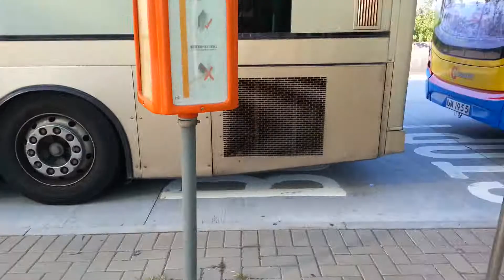[2017-10-21] 城巴(CTB) Alexander Dennis enviro500 mmc facelift車身 12.8m UM1955 6387@962P 到達屯門公路轉車站